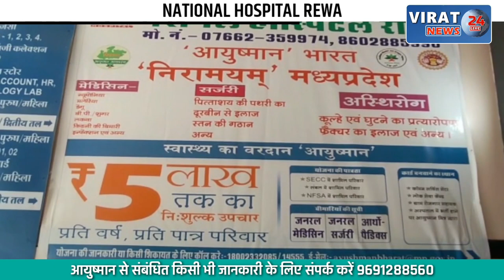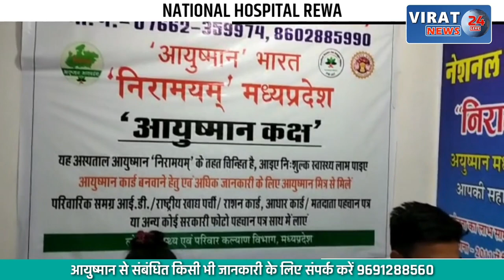23 सेकेंड में एक्टिवा चोरी करने का वीडियो; देखें कैसे चोर ने दिया वारदात को अंजाम ?